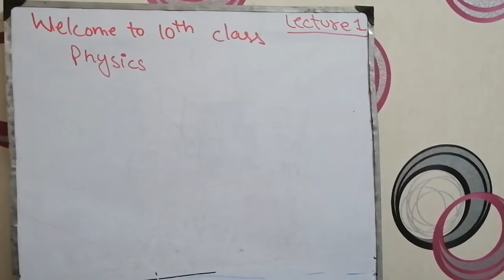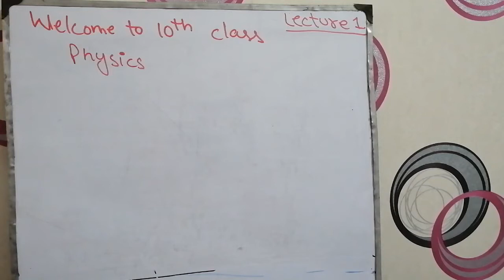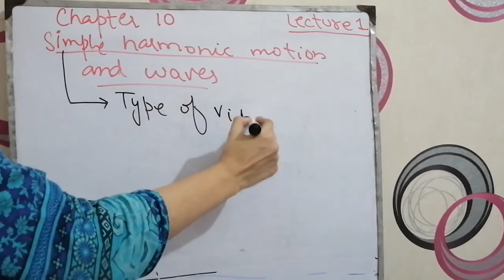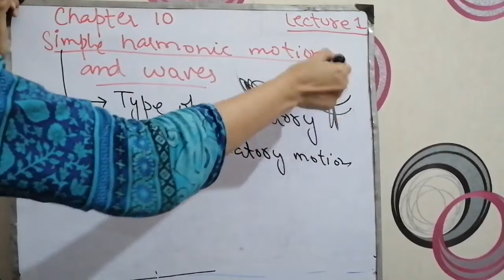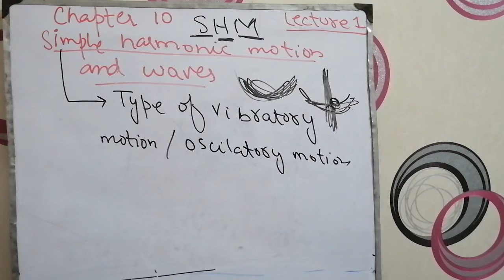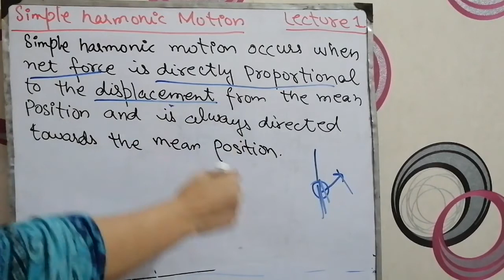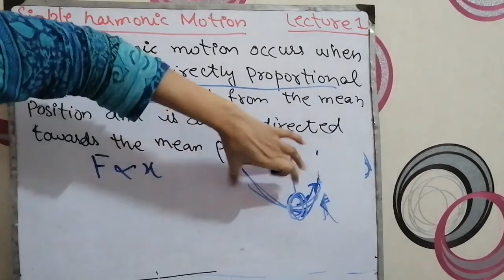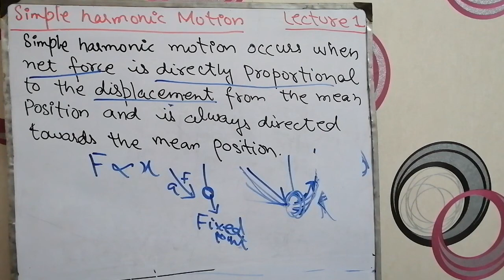10th class physics by Miss Sameen Chapter 10 Lectu 1